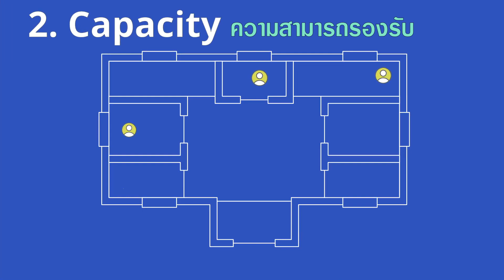Aruba Central กับ 7 ขั้นตอนในการสร้างระบบ Network ที่ฉลาดและเสถียรกว่า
โซลูชันที่ทำให้คุณมีระบบเครือข่ายที่ช่วยให้ธุรกิจคุณแซงหน้าคนอื่น ด้วยความฉลาดกว่าและเสถียรกว่า เพราะการทำงานที่คล่องตัวและครอบคลุม มีความความสามารถในการรอบรับการใช้งานได้ไม่จำกัด สามารถ back up ตัวเองได้ รวมถึงการใช้งานง่าย และมีความปลอดภัยสูง
บริษัท ไอทีกรีน จำกัด(มหาชน)